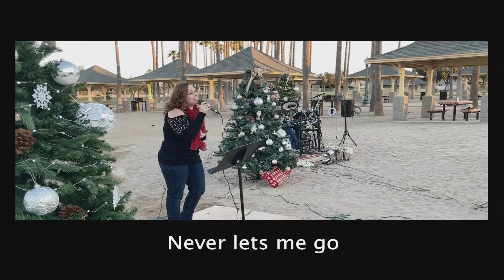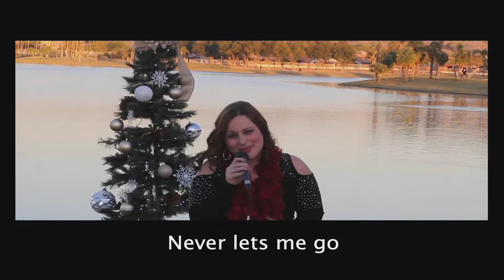Joy to the World unspeakable Joy (TCE)